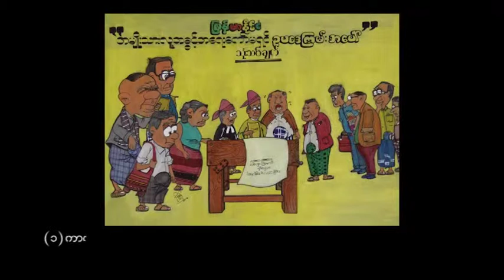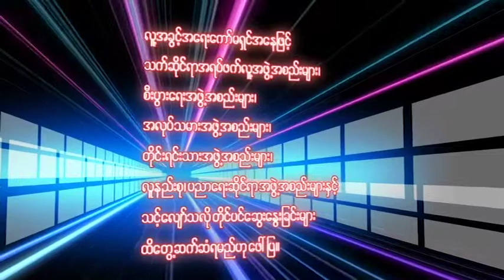Human Rights Voice Episode 46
Human Rights Education TV Program Episode 46 for Year 2014
Facilitated By Trainer U Aung Myo Min

Equality Myanmar (formerly known as Human Rights Education Institute of Burma)'s human right education TV program (it called as "Human Rights Voice") shooting is starting to broadcasting in DVB channel in 2014.